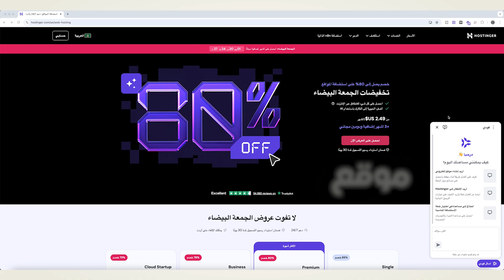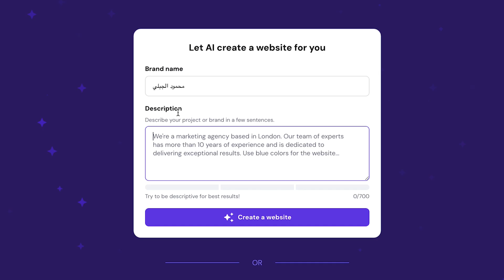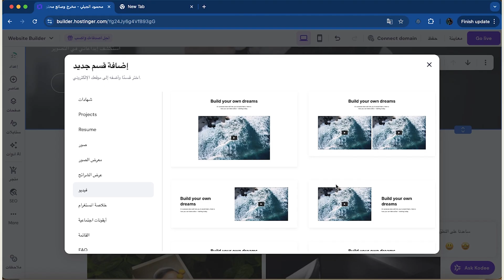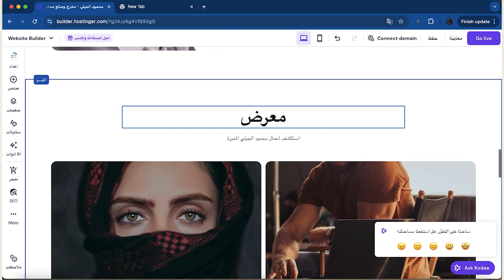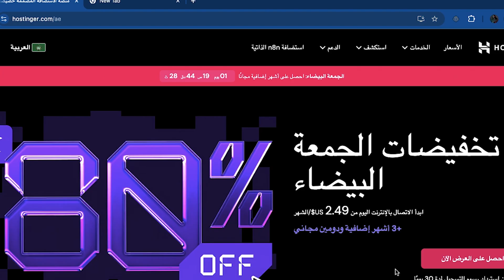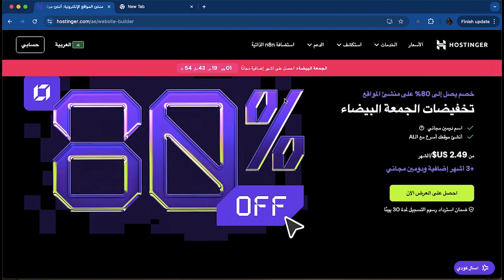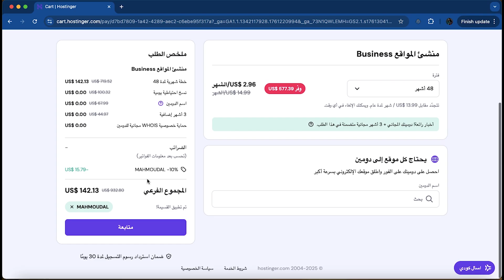إنشاء موقع إلكتروني بالذكاء الاصطناعي 🚀🤖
كيفية إنشاء موقع إلكتروني بالذكاء الاصطناعي من خلال خطوات بسيطة وسهلة وسريعة جداً عن طريقة موقع هوستنجر المعروف والشهير لكن هذه المرة عاد مع ميزة رهيبة لتصميم موقع كامل بالذكاء الاصطناعي خلال دقيقة فقط 🚀🤖

◀ ◁ تابعنا على الإنستغرام:
محمود الجبلي:

🌐 أنشئ موقعك الإلكتروني بالذكاء الاصطناعي خلال دقيقة واحدة فقط! 🤯
في هذه الحلقة المذهلة، نكشف عن أداة Hostinger AI Website Builder الجديدة التي تصمم موقعك تلقائياً وبجودة عالية.
✅ كيفية إنشاء موقع إلكتروني احترافي خطوة بخطوة 🖥️
✅ استخدام الذكاء الاصطناعي لتوليد صفحات وتصاميم جاهزة ⚙️
✅ تخصيص الألوان والنصوص والشعار بسهولة تامة 🎨
✅ ربط الموقع بنطاق (Domain) وبدء عملك أونلاين فوراً 🚀
🎯 مناسب لأي شخص يريد إنشاء موقع لشركته، متجر إلكتروني، أو مدونة شخصية بدون خبرة تقنية.

🧠 معلومات حول الحلقة:
في هذا الفيديو، نكشف عن الطريقة الأسهل والأسرع لإنشاء موقع إلكتروني احترافي باستخدام الذكاء الاصطناعي عبر موقع Hostinger الشهير! 🌍💡
لم تعد بحاجة لأي خبرة في البرمجة أو التصميم — فالذكاء الاصطناعي الآن يمكنه بناء موقعك بالكامل في دقيقة واحدة فقط.
📌 في هذه الحلقة، ستتعلم خطوة بخطوة:
✅ كيفية إنشاء موقع إلكتروني بالذكاء الاصطناعي من الهاتف أو الحاسوب.
✅ استخدام أداة Hostinger AI Website Builder الجديدة لتوليد موقع كامل.
✅ تعديل النصوص والصور بسهولة وبدون كود.
✅ اختيار الألوان، الأقسام، والعناوين المناسبة لموقعك.
✅ ربط الموقع بنطاق احترافي (Domain) وبدء العمل مباشرة.
💡 هذه الطريقة مثالية لأي شخص يريد:
إنشاء موقع لشركة أو مشروع ناشئ بسرعة.
تصميم متجر إلكتروني بسيط بالذكاء الاصطناعي.
إنشاء مدونة شخصية أو موقع خدمات احترافي.
البدء في الربح من الإنترنت بدون الحاجة لأي خبرة تقنية.
🔥 الجديد في Hostinger هذه المرة أنه أضاف ميزة الذكاء الاصطناعي لتوليد موقع كامل خلال دقيقة واحدة فقط!
كل ما عليك هو كتابة نوع الموقع الذي تريده — مثل “موقع شركة تسويق” أو “مدونة تقنية” — وسيقوم الذكاء الاصطناعي بإنشاء التصميم والمحتوى والصور تلقائياً.
🚀 هذه الحلقة تعتبر دليلك الكامل لـ صناعة المواقع بالذكاء الاصطناعي خطوة بخطوة، مجاناً وبدون تعقيد.